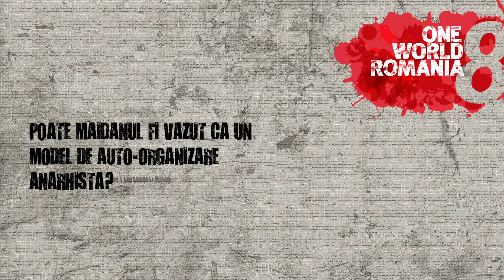Aleksey Solodunov (interview - Euromaidan. Rough Cut) | One World Romania 2015